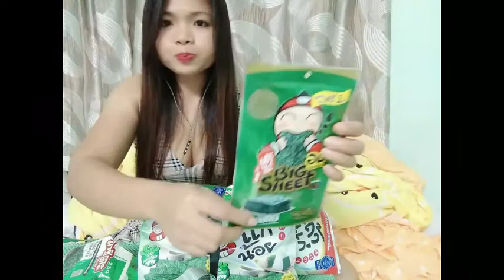Trying thai snack very affordable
I try to eat Thai snack junk foods it's my first time to taste it and so yummy. It's a Chinese food I like it so much.This food it has deffirent kinds flavor, like spicy, sweet, seafood and many more. This is my part 1 Mukbang Thai junk foods.